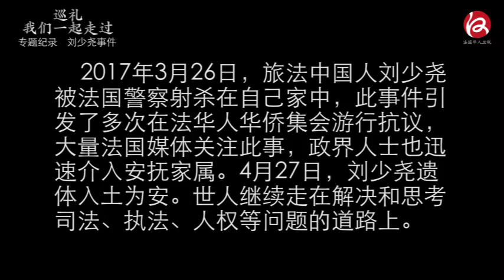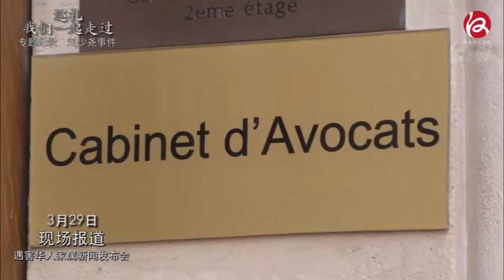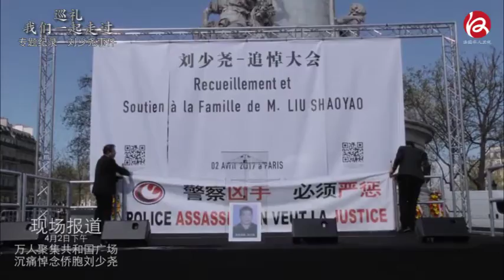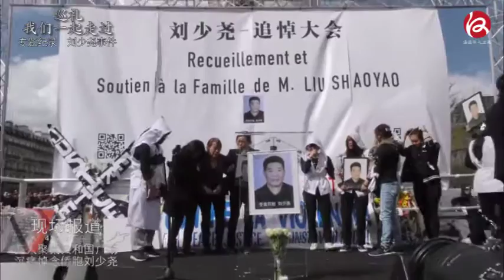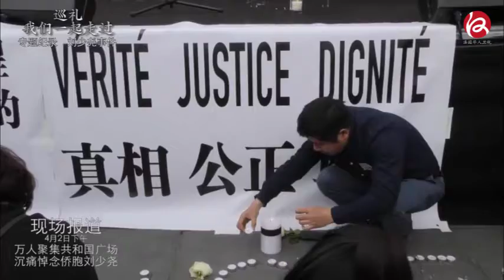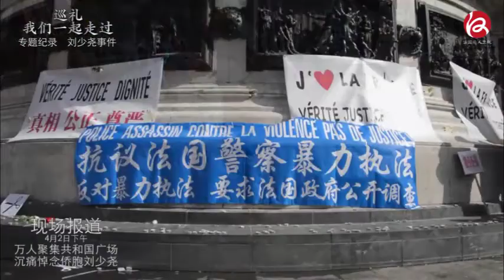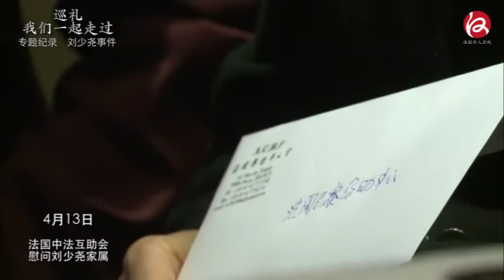巡礼我们一起走过 第2集 - Marchons ensemble 3